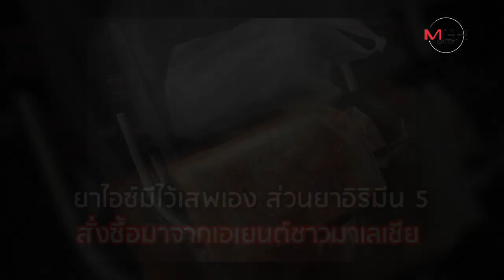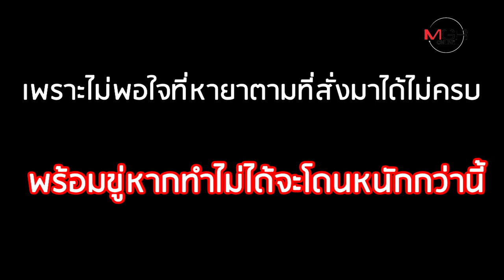อุทาหรณ์นักค้ายาหน้าใหม่! โดนขาใหญ่ทำร้าย สุดท้ายก็ถูกจับ